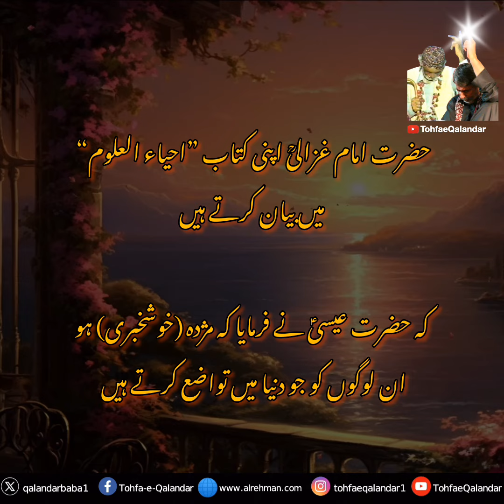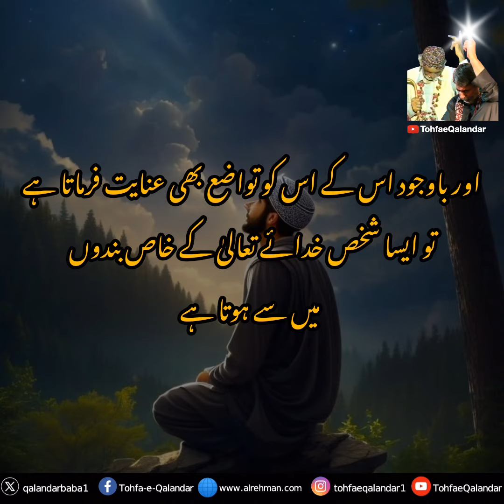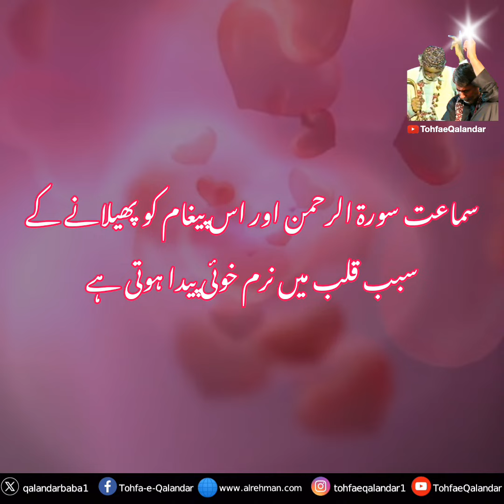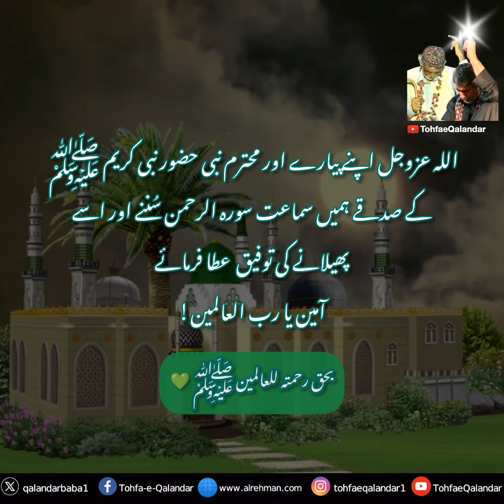Recognizing the Special Friends of Allah Almighty | اللّٰہ عزوجل کے خاص دوست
🌟 Welcome to "Recognizing the Special Friends of Allah Almighty," your spiritual portal to the extraordinary tales and insights into the lives of those blessed souls who hold a unique closeness to the Divine. 🕋💖

🌈 In this sacred space, we explore the luminous paths of Allah's chosen friends, delving into their stories, wisdom, and the divine connection that sets them apart. Syed Baba unfolds narratives that inspire, uplift, and deepen our understanding of the spiritual journey.

🌹 Syed Baba, with his spiritual insight, narrates the tales of those who have been bestowed with extraordinary love and proximity to Allah. Their lives become a source of inspiration, guiding us on the path to spiritual elevation.

🎥 Join us on this enlightening journey of "Recognizing the Special Friends of Allah Almighty," as we draw closer to the divine through the stories of those who have earned Allah's special favor. May each episode bring you closer to understanding the spiritual heights one can attain through sincere devotion.

Let their stories illuminate your path and inspire your spiritual journey. 🌟🤲